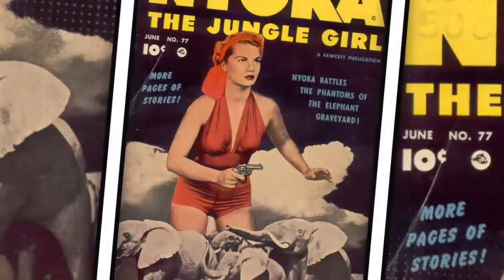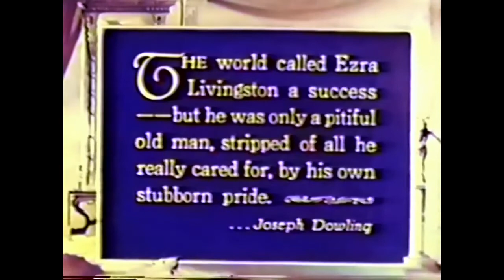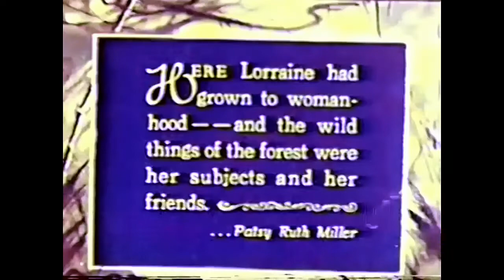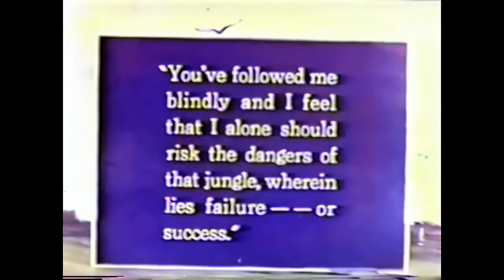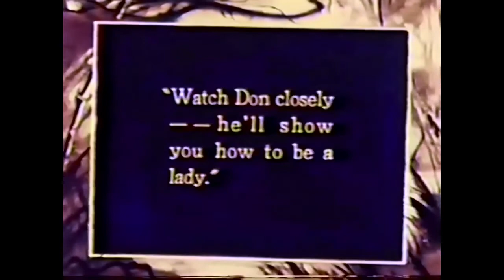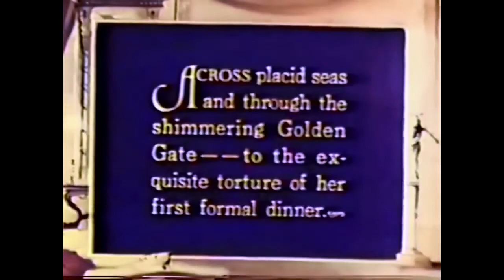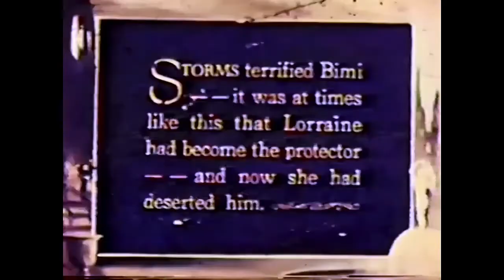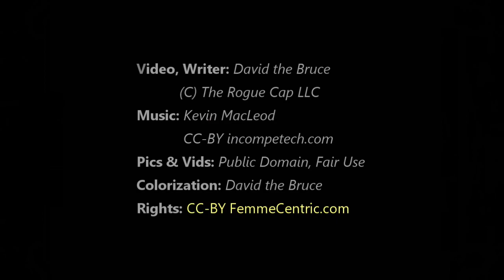Lorraine Of The Lions (1925) Colorized with Sound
We have added COLOR and a MUSIC SCORE to this silent black and white film. Plus, we will tell you a little about this film before it starts. Following the ending, we have placed a SHORT BIO of Patsy Ruth Miller who appeared as the JungleQueen in this film. What you may enjoy most about this film is seeing KONG BEFORE KONG. Bimi the gorilla lives on an island and is a friend of Lorraine. Then just like KingKong, Bimi is brought to the US and put on exhibit. He breaks loose and carries the Girl to the top of a tall building, and like Kong, falls to his death. "Beauty killed the beast." This film did it first. Is this one of the origins of Kong?

CAST for LorraineOfTheLions
NormanKerry as Don Mackay
PatsyRuthMiller as Lorraine
FredHumes as Bimi, a gorilla
DoreenTurner as Lorraine
HarryTodd as Colby
PhiloMcCullough as Hartley
Joseph J. Dowling as Livingston Sr.
FrankNewburg as Livingston Jr.
RosemaryCooper as Mrs. Livingston
WalterBrennan as Minor Role (uncredited)
JackAGoodrich as Young Bimi (uncredited)
StuartMcCrea as Ship's Captain (uncredited)

CREW
Directed by EdwardSedgwick
Screenplay by Isadore Bernstein and Carl Krusada
Story by IsadoreBernstein (Yes, written by a woman!)